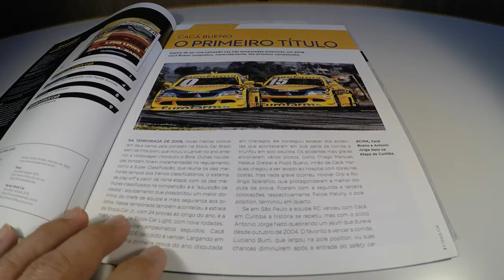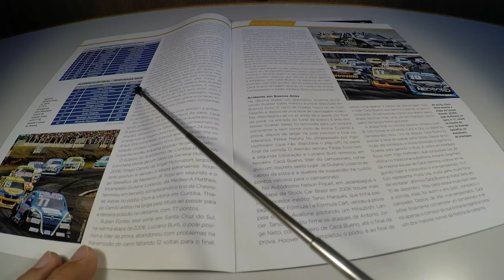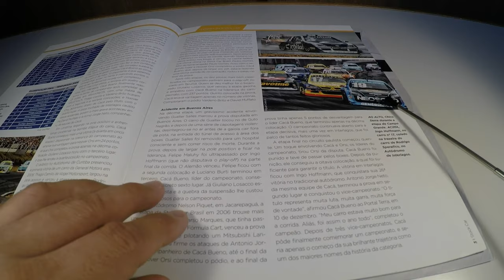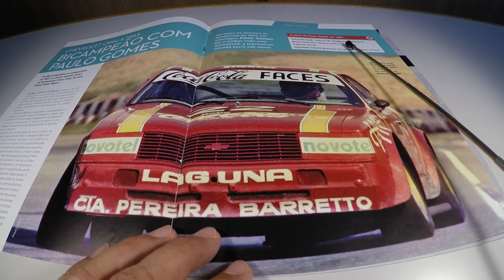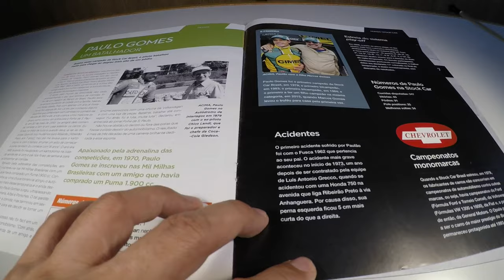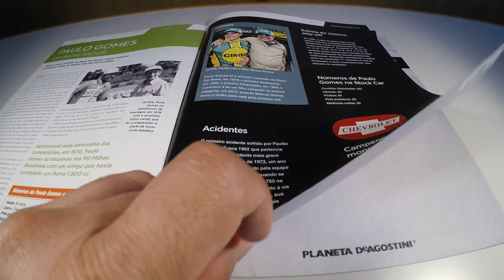Stock Car Brasil #31 Chevrolet Opala Paulo Gomes 1983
Miniatura do Chevrolet Opala que Paulo Gomes correu em 1983 da marca IXO/Altaya na escala 1:43​ e distribuída pela Planeta DeAGOSTINI.